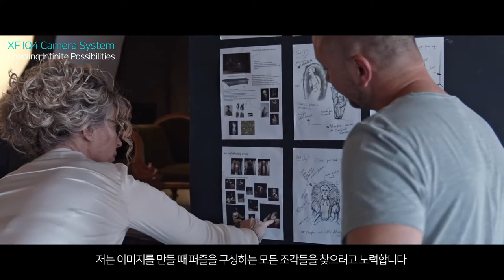[엠아이세븐] 파인아트 포토그라피 with Gemmy Woud Binnendijk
페이즈원 IQ4카메라 오피셜 영상입니다.
파인아트 포토그래퍼 Gemmy Woud-Binnendijk의 이야기.

​사진가로써의 실패와 좌절 그리고 다시 재기할 수 있었던 이야기와 사진 워크플로우에 대한 내용 입니다.